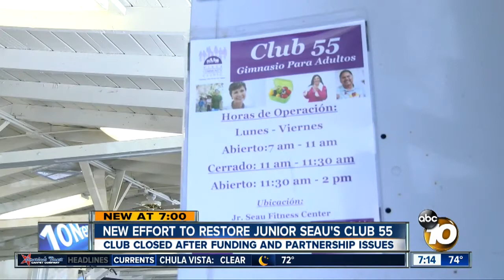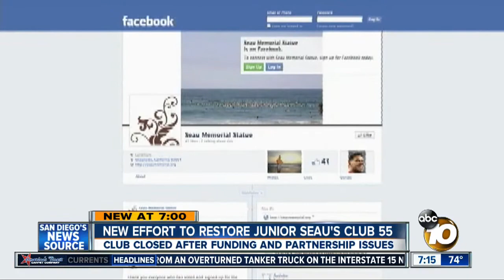New effort to restore Junior Seau's Club 55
There is a new effort to restore an important piece of Junior Seau's legacy. Family members of Seau say they support a fundraiser scheduled for Saturday in La Mesa to benefit Club 55.